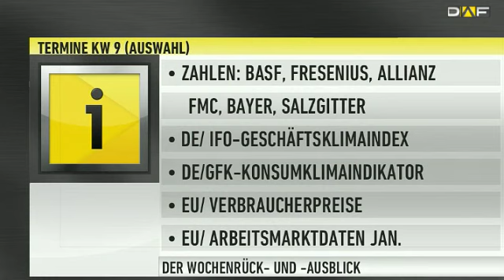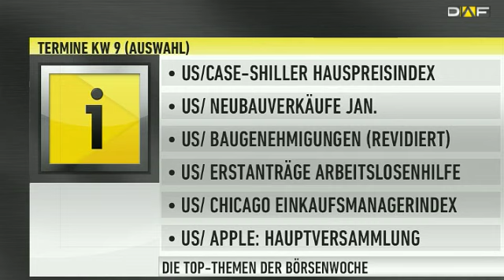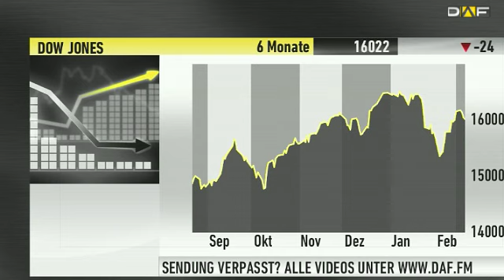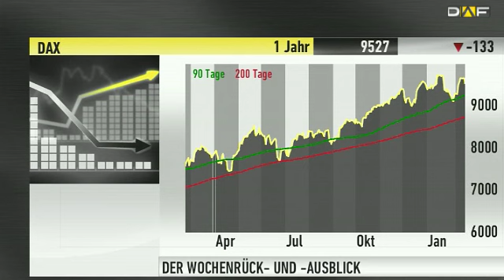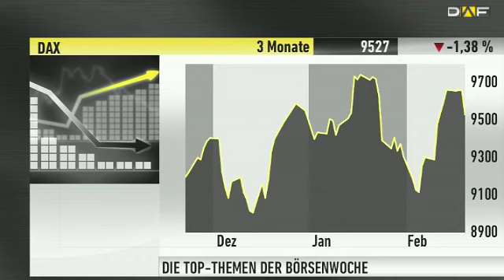Marktexperte Naumer: "Auf massive Volatilität einstellen" (2/2)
Diese Woche bewegte sich der DAX zuerst nur wenig - und dann abwärts. Was steckte dahinter? "Ich glaube, das war eine asiatische Woche", so Hans-Jörg Naumer von Allianz Global Investors. Erst Japan und dann der Einkaufsmanagerindex aus China hätten die Märkte mehr beeinflusst als die Fed-Protokolle, so Naumer im DAF-Wochenrückblick.